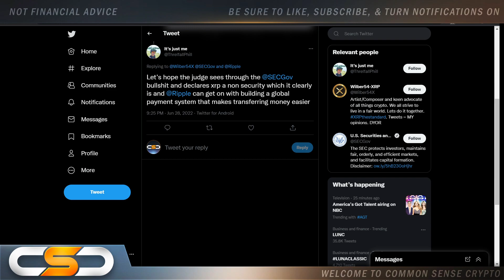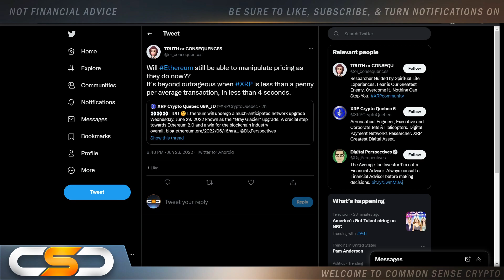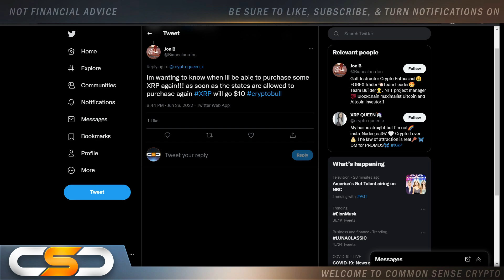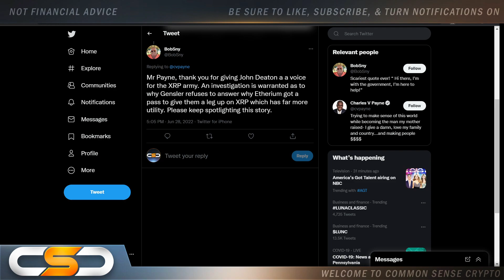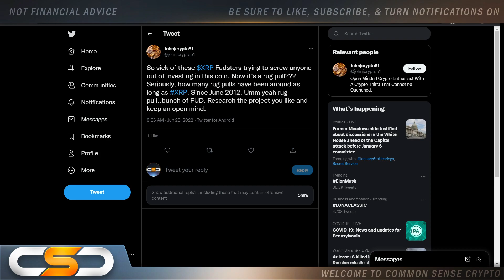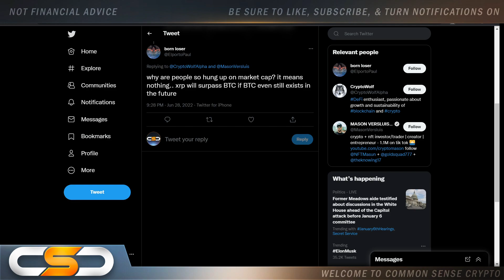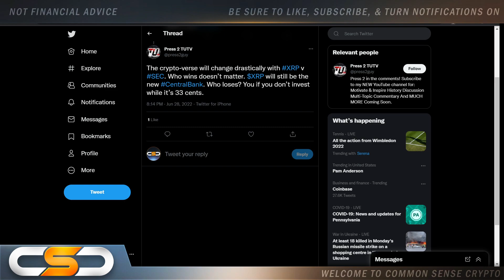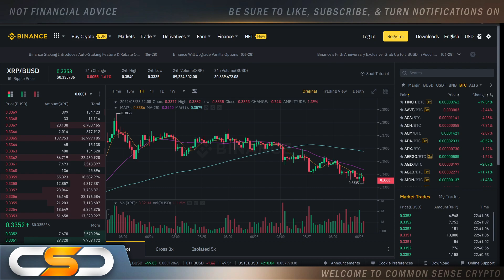🚨RIPPLE XRP HOLDERS DO NOT GET SHAKEN OUT🚨XRP FUD CONTINUES TO PILE UP🚨RIPPLE XRP NEWS TODAY